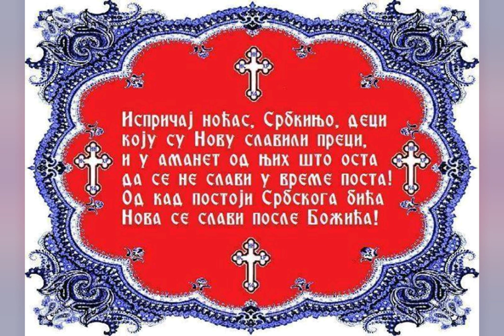Dejan Nikolic DEDZI Na Kosovo da se vratim